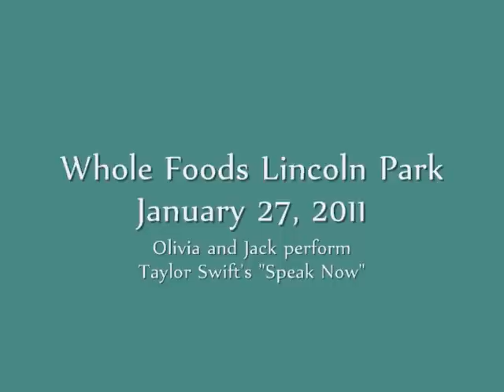Olivia and Jack perform Taylor Swift's "Speak Now"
Whole Foods Lincoln Park, January 27, 2011